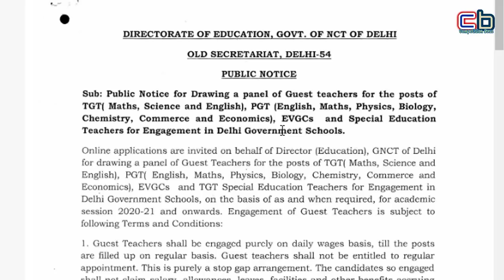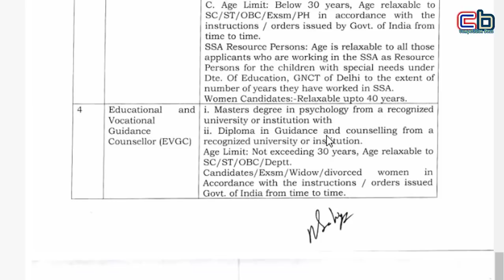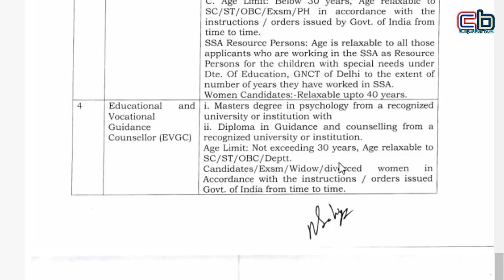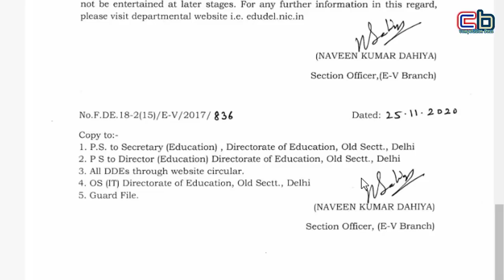TGT PGT Recruitment 2020 Notification Delhi | TGT PGT Eligibility Delhi | Guest Faculty Teacher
Important Books For TGT PGT & Notification

Best Books For CTET And Pedagogy click Link Blow

Best Books For N.V.S.  PGT, TGT, PRT Teacher click Link Blow

Best Books For NTPC And Other RRB EXAMS click Link Blow

1 संस्कृत की E-Book के लिए यहाँ क्लिक करें
2 शिक्षा मनोविज्ञान और शिक्षण विधियाँ यहाँ से पढ़ें
3 CTET, REET, UPTET, HTET संस्कृत के लिए यहाँ से पढ़ें
About me

I am Nitesh. I am a Highly Educated M.A. M.ed. with Sanskrit. I Have 18 Years of Experience In Journalism. I am a YouTuber and Social Influencer. Teaching is my passion. I got national and state awards for grass root level journalism during 2007-08.

In This Video You Will Find A New TGT PGT Vacancy Notification Delhi 2020. Hope You Like This Video And This Video Will Be Useful For You.

You are watching the youtube channel Competition Boss. This channel based on competitive exams approaches Motivation, Money Making Courses, and job alerts. You find here Tutorials for Sanskrit grammar, Hindi grammar, short tricks of G.K, Sanskrit literature, Hindi literature, and current issues for the interview. you get here study tips for competitive exams.